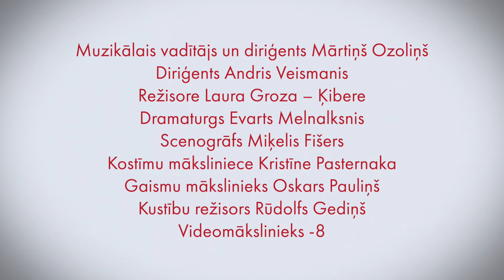Imants Kalniņš par operu "Spēlēju, dancoju"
Komponists Imants Kalniņš stāsta par savu operu "Spēlēju, dancoju".

Pirmiestudējumu opera "Spēlēju, dancoju" ar Imanta Ziedoņa libretu, kas tapis pēc Raiņa lugas, piedzīvoja 1977. gadā.
"Spēlēju, dancoju" jauniestudējuma pirmizrāde Latvijas Nacionālajā operā 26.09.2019.
Iestudējums iekļauts Latvijas valsts simtgades programmā.